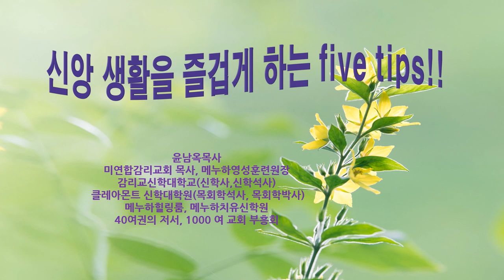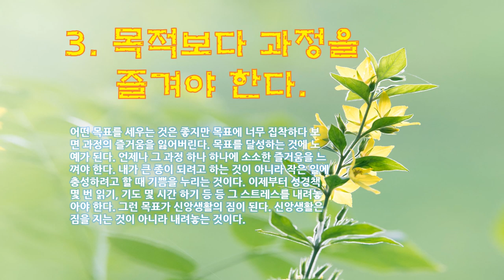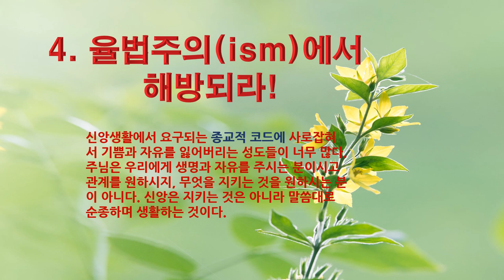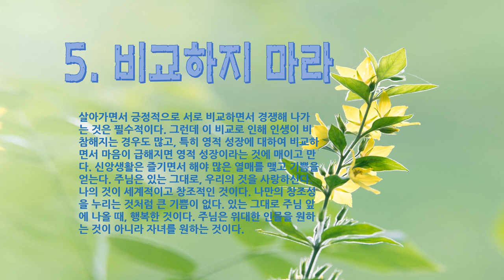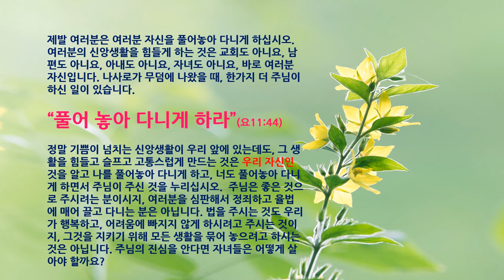즐겁게 신앙생활하는 five tips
1. 주님은 즐거운분이시다라는 신관을 가질 것
2. 주신 은사는 묻어두지말고 사용할 것
3. 목적에 연연하지 말고 과정을 중요시하라
4. 율법주의에서 벗어나라
5. 영적성장을 서로 비교하지 마라